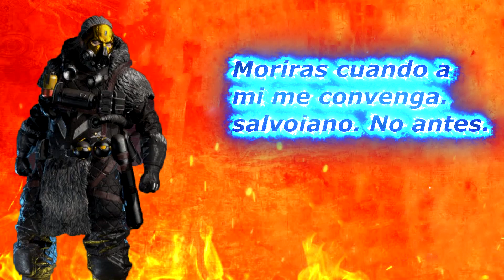NUEVAS INTERACCIÓNES FUSE Y CAUSTIC ESPAÑOL APEX LEGENDS TEMPORADA 8 " DIÁLOGOS "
ACEU el mejor jugador de Apex Legends Temporada 7 *Mejores Jugadas*
LOS MEJORES JUGADORES DE APEX LEGENDS DE PC, ACA LES DEJO EL RANKING DE LOS 5 MEJORES JUGADORES ESPERO LES GUSTE Y COMPARTAN.Quien es para ti aceu, abralelie lyric que predator es el mejor como logran llegar a ese rango y como hacen tantas bajas como consiguen la insignia de 20kills tan fácil y la de 4mil fe daño pues en mi canal podrás ver guías para lograrlo tu también y mejorar tu configuración.

ESPERO QUE OS GUSTE BROTHERS!